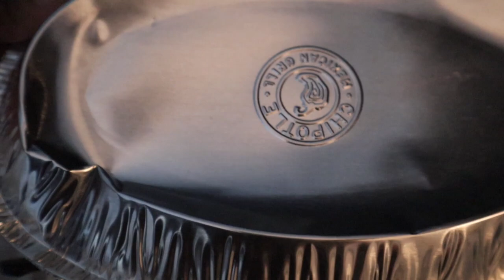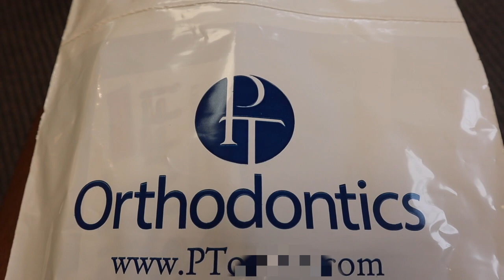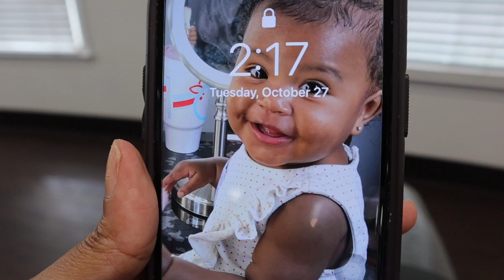COME WITH ME TO GET BRACES!!! | PT.2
Season 1 Ep. 2 | COME WITH ME TO GET MY  BRACES!! FIRST ORTHODONTIST APPT!!

Hi Guys, It's KAY!!

💖Kay_Slays_It_💖

💖AGoddessOnHerWay💖

    🤍 Products I used or recommend :🤍

🖤CAMRERA | G7 x MARK ii

HOW DO YOU EDIT YOU'RE VIDEOS KAY?

I USE IMOVIE OR Final Cut Pro. 🥰